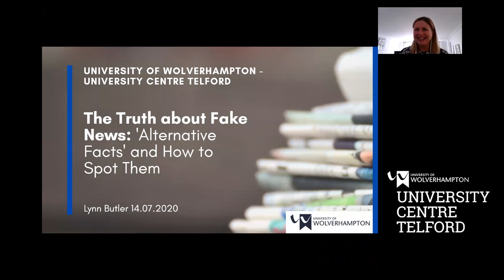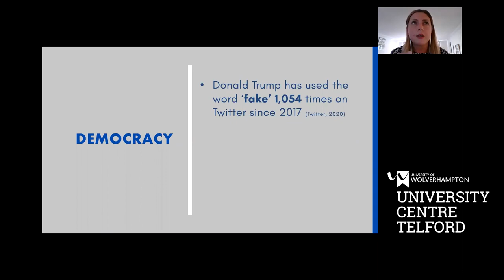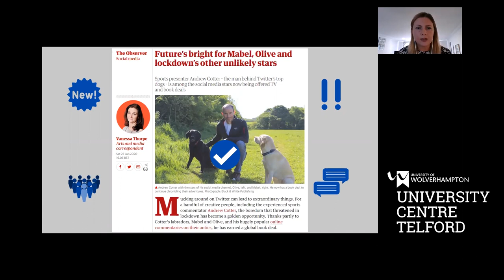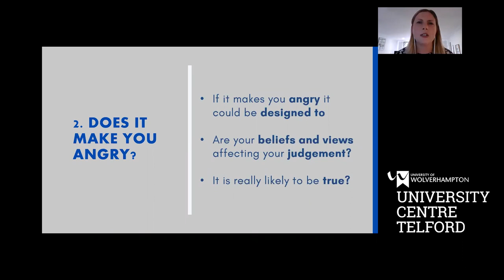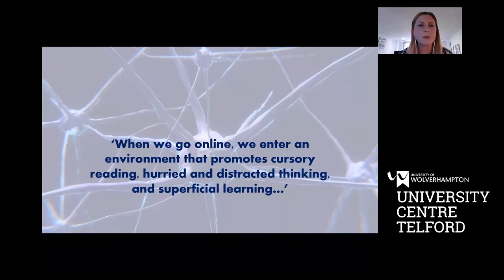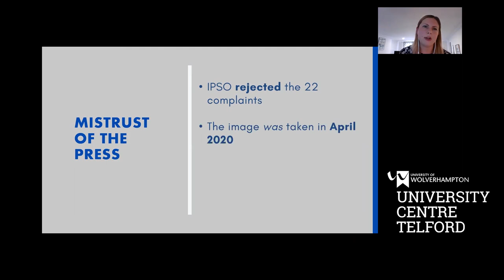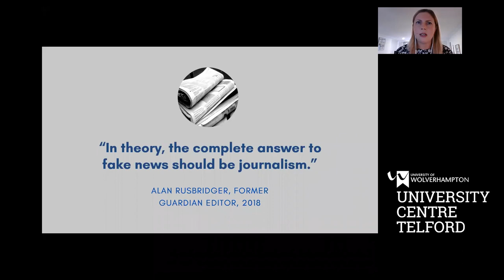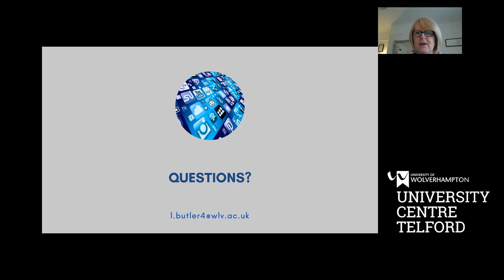University Centre Telford - The Truth About Fake News: Can we believe what we read?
This lecture was delivered by Freelance Journalist & Graduate Teacher Lynn Butler from Faculty of Arts, Business & Social Sciences on 14th July 2020.

Fake news and ‘alternative facts’ are phrases now synonymous with what we read and share online every day. In the digital age we are all publishers, with four in 10 UK adults sharing fake news via social media (Loughborough University, 2019). With claims of ‘cures’ for Covid-19 flooding the web, mainstream media and ‘the truth’ itself are under threat. In this lecture (with Q & A) journalist Lynn Butler, of the University of Wolverhampton, will:

- Explore the origins of fake news

- Examine the mechanisms that make it so pervasive

- Introduce methods for identifying it
Suitable for 13+